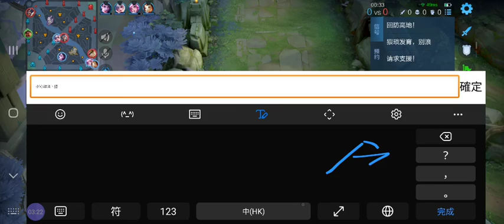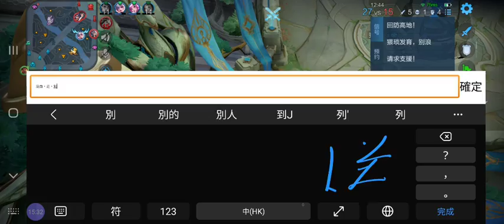2021年12月21日(2)